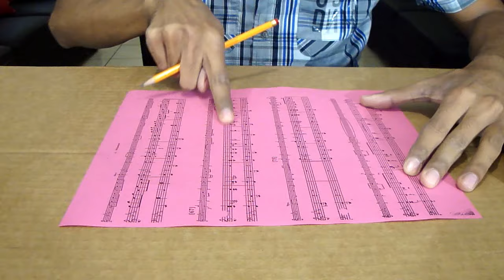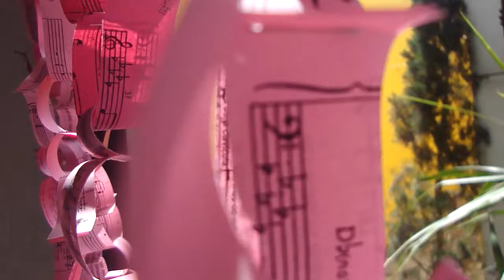Cadenas de corazones | 14 de Febrero | Manualidades San Valentín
Ideas para el 14 de febrero / San Valentín. Te enseño cómo hacer estas bonitas cadenas de corazones para decorar tu día de una manera muy romántica.

Youtube Library